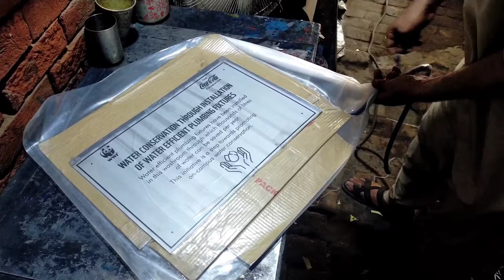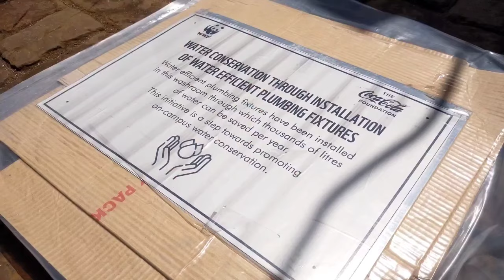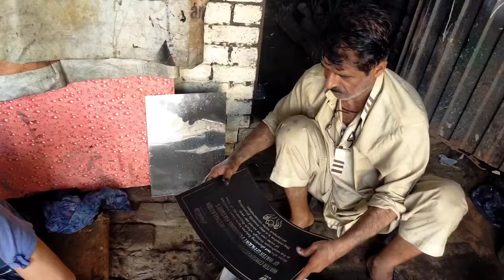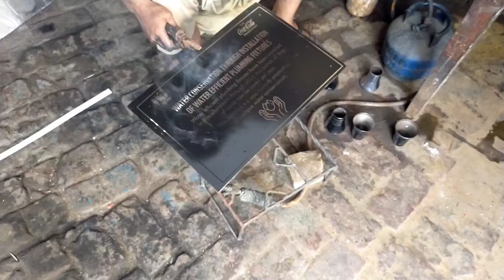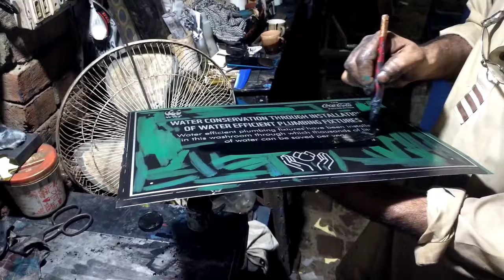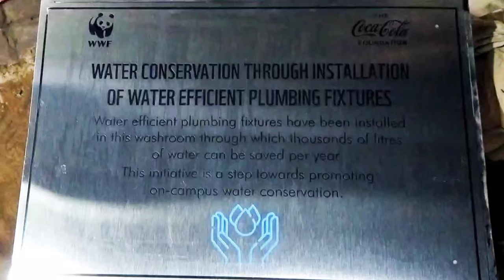" Stainless Steel Sign Boards" | Metal Etching | Metal Crafting Project | Amazing Skills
In this video skillful workers are making stainless steel sign boards with traditional Metal Etching Technique. These sign boards are used for decoration and advertisement purposes. These workers are well trained and are equipped with great skills. This video is showing the complete process of making these stainless steel sign boards in a local workshop. These metallic sign boards are quite durable and easy to use.

This video contains the following contents:
1) Skillful Craftsman
2) Creative Ways
3) Metal Crafts
4) Handmade
5)  Stainless Steel Crafts
6) Factory Workers
7) Stainless Steel Moulding
8) How Do They Do It
9) Satisfying
10)  Metal Works
11) Welding Skills